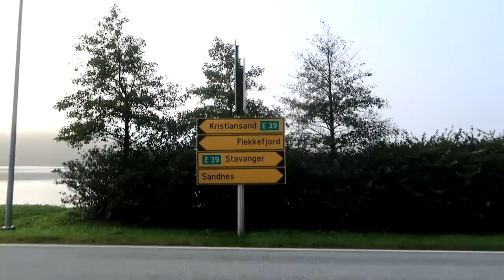NORVEGIJOS RUDUO | SKAMBUTIS DRAUGUI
Music
ES_Magazine - Peachy Pavement
ES_Rain Check - Dylan Sitts
ES_Treat Yo' Elf - Jobii